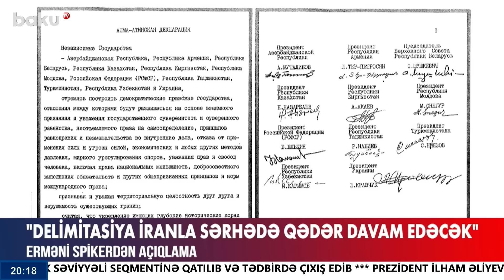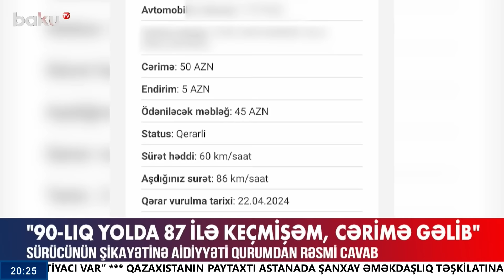Qorxudan sakinlər övladlarını küçəyə buraxa bilmirlər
00:00  Keçid
01:14  Prezidentin Berlində çıxışı
02:56  Prezident və Olaf Şoltsdan açıqlama
06:44  Prezident vacib görüşlərdə iştirak etdi
08:20  Qarabağda monitorinq bitdi
13:27  Rəsmi Bakıdan Avropa Parlamentina etiraz
14:59  Ceyhun Bayramov Mirzoyanla görüşəcək
16:28  Erməni spikerdən delimitasiya açıqlaması
18:10  Ermənistan nəyə hazırlaşır?
19:51  Ermənistanda etirazlar səngimək bilmir
21:46  MTK və sakinlər qarşı-qarşıya
24:24  90-lıq yolda 87 ilə radara düşdü